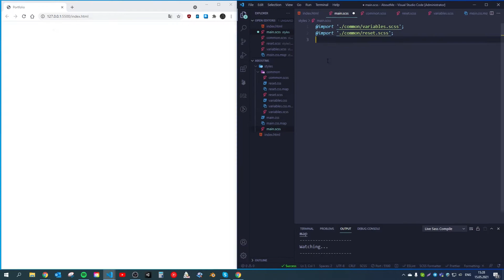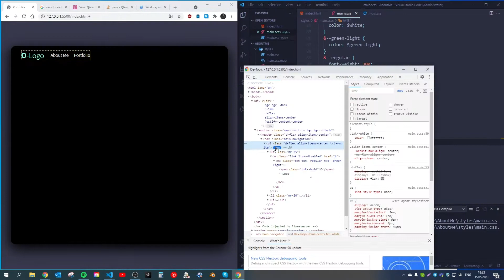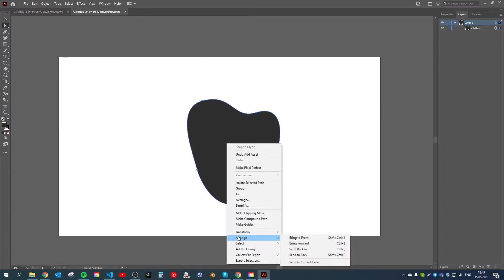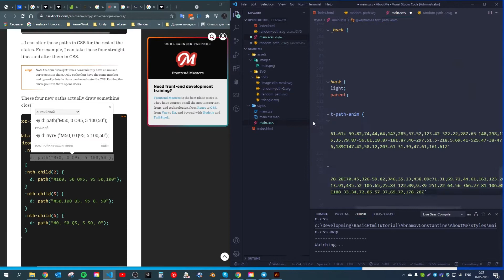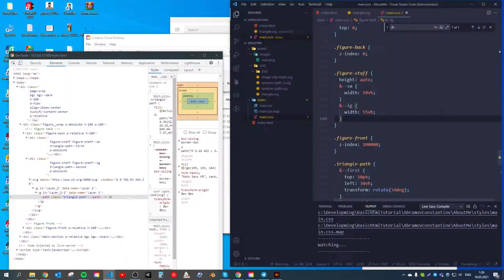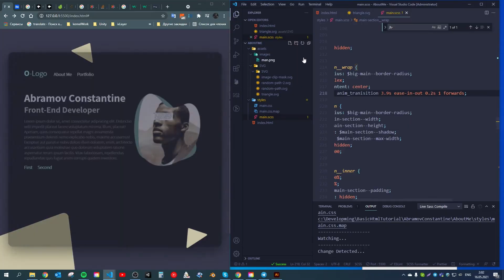Create Portfolio web site. Timelapse.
On this timelapse movie you see how create simple Portfolio only with Html Css Svg and Animations